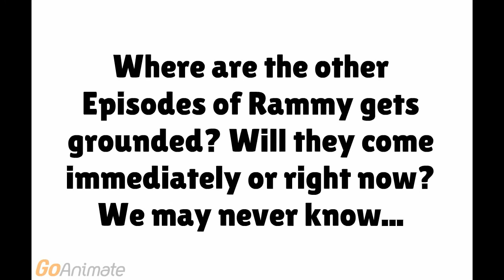Rammy gets grounded Promo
For everyone even you who hates Rammy and Bad Users like Rammy.